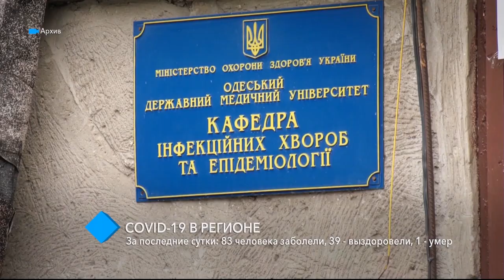COVID-19 в регионе: 83 человека заболели, 39 - выздоровели, 1 - умер